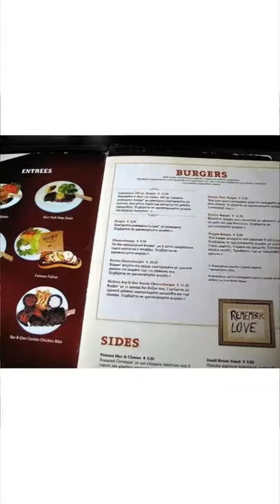coffee time vertical